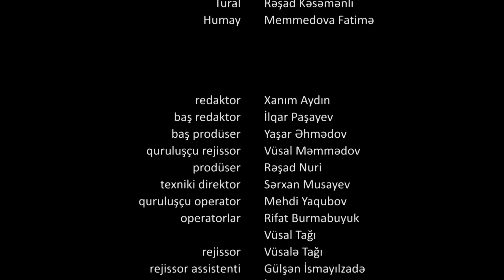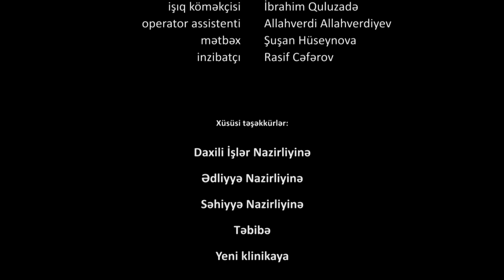Əlvida Xoşbəxtlik 35-ci Bölüm (Həftə içi 4 gün 21:30 ATV-də izliyə bilərsiz)